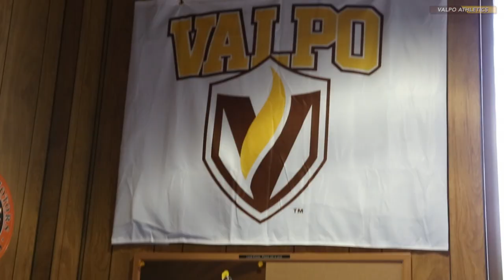GoValpo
Valpo Men's Basketball head coach Bryce Drew visited a few local businesses and Mayor Costas to personally hand them a Go Valpo sign to display. If you interested in having a Go Valpo sign delivered to your business please email or Tweet at us @ValpoAthletics to get yours!